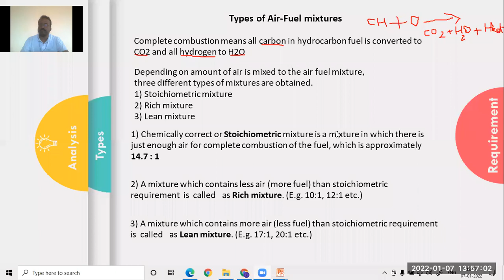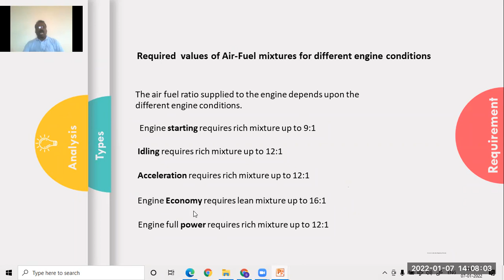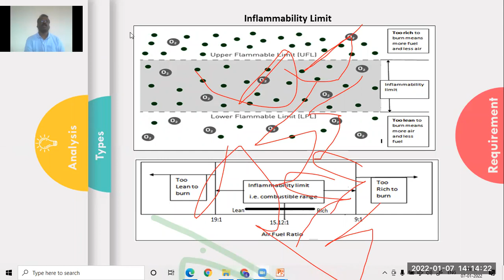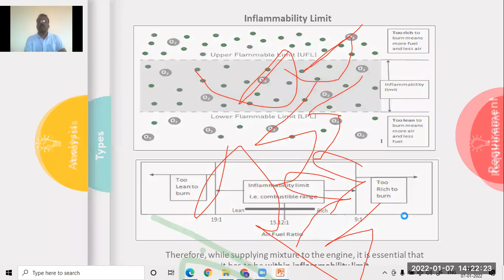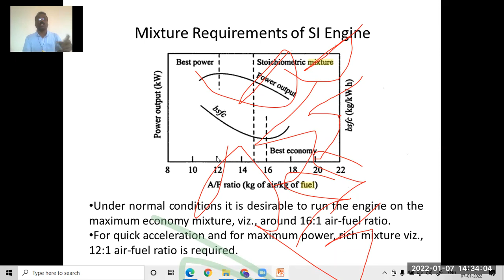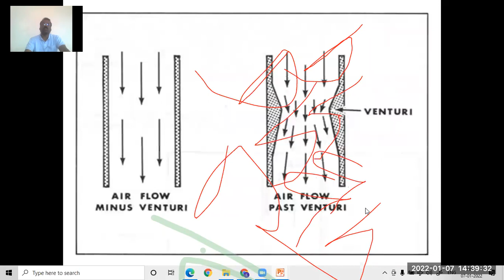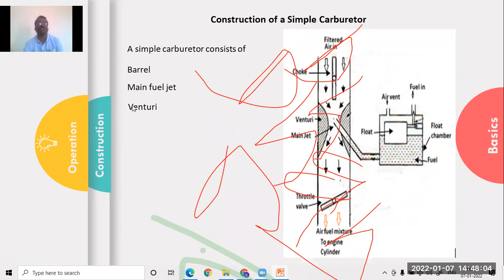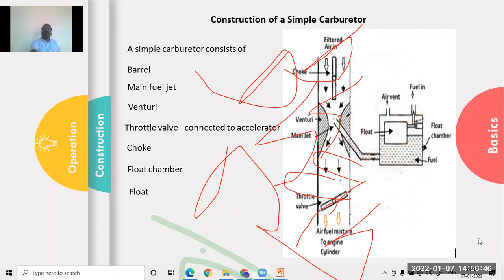Lecture 15 I C engine mixture requirement 2022 01 07